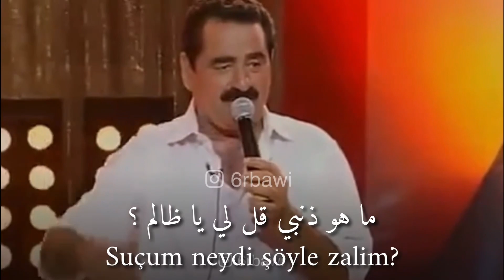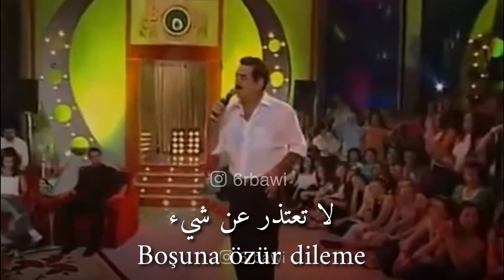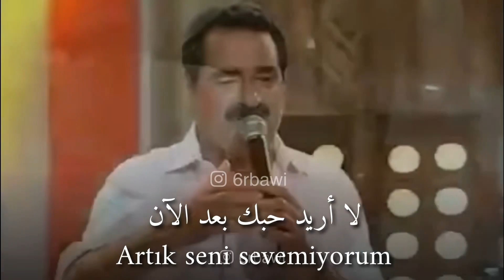ابراهيم تاتلسيس - ما الإساءة التي رأيتها مني || İbrahim Tatlıses - Ne Kötülük Gördün Benden